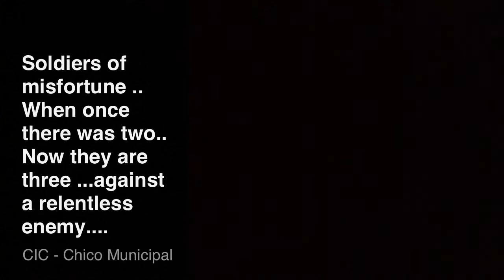Soldiers of misfortune episode 1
Friends playing army in the woods